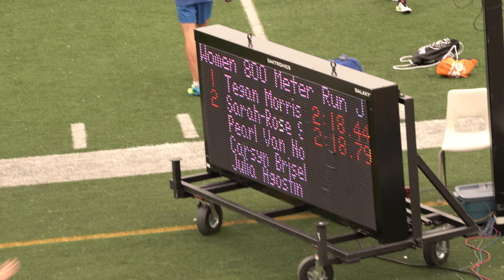2018 OFSAAW JG 800M FINAL AGOSTINELLI